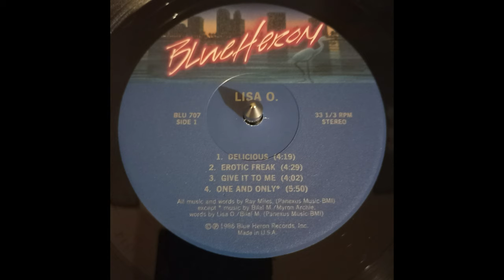lisa o. - after tonight 1986 HQ